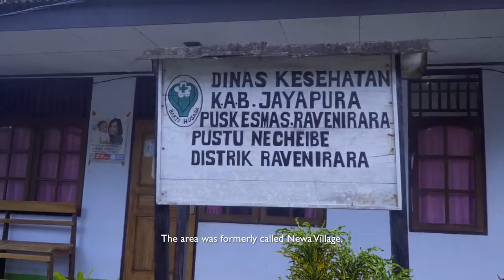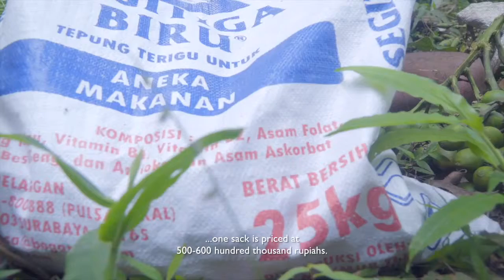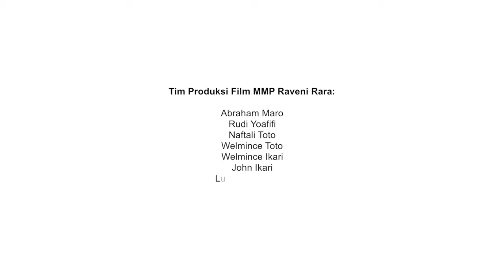Pinang, Buah tradisi Papua